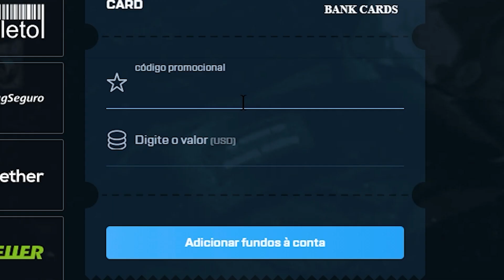Joguei na DUST 2 com estética do Minecraft no CS:GO (isso tá muito surreal)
⭐ Meu cupom: POLEX (Ganhe 40% de bônus)